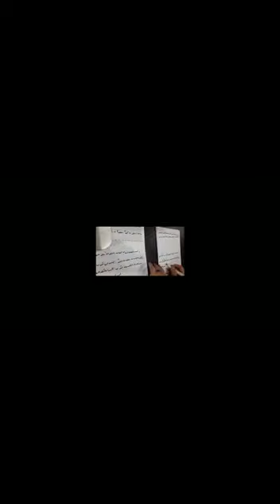Samsun Medyum Ercüment Hoca 0552 282 33 33 ücretsiz bakım Para Büyüsü Nedir? Nasıl Yapılır?